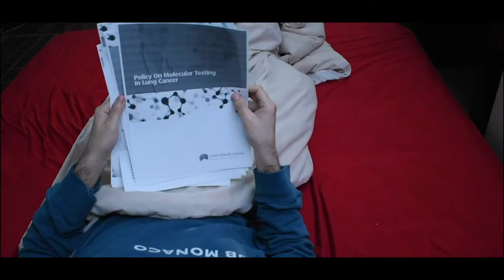Last Breath Rough Draft